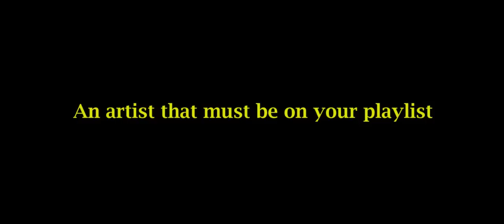TeTe a TeTe with Katsumi Yusa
Katsumi Yusa (遊佐 克美 Yusa Katsumi, is a Japanese footballer who plays for Mohun Bagan in I-League. Yusa debuted for Sanfrecce Hiroshima in a 2-2 home draw against Gamba Osaka in the 2007 J. League Division 1 on 1 December.